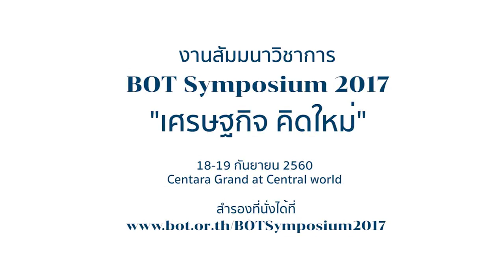ฺBOT Symposium 2017 : การแข่งขัน ตัวแปรของสมการนวัตกรรมที่หายไป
การแข่งขัน : ตัวแปรของสมการนวัตกรรมที่หายไป

เมื่อเปรียบเทียบประเทศที่มีระดับการพัฒนาเศรษฐกิจใกล้เคียงกัน ประเทศไทยยังถือว่ามีการวิจัยและพัฒนาในระดับที่ต่ำ...เป็นเพราะอะไร นวัตกรรมไทย หายไปไหน?

ตัวแปรสำคัญที่ช่วยส่งเสริมให้เกิดนวัตกรรมได้คือ “การแข่งขัน” แต่การแข่งขันที่มากเกินไปกลับทำให้การวิจัยและการพัฒนานวัตกรรมน้อยลงได้

ถ้าอย่างนั้น สภาวะการแข่งขันแบบใดจะเอื้ออำนวยให้เกิดการสร้างนวัตกรรมมากที่สุด และมีวิธีการกำกับดูแลการแข่งขันอย่างไรให้การสร้างนวัตกรรมสามารถต่อยอดพัฒนาประเทศได้มากที่สุด

ร่วมหาคำตอบได้ ในงานสัมมนาวิชาการของแบงก์ชาติ BOT Symposium 2017 ระหว่างวันที่ 18-19 ก.ย. 60 ณ Centara Grand at Central World

สามารถสำรองที่นั่งได้ทาง
และสามารถอ่านบทความต่อได้ที่